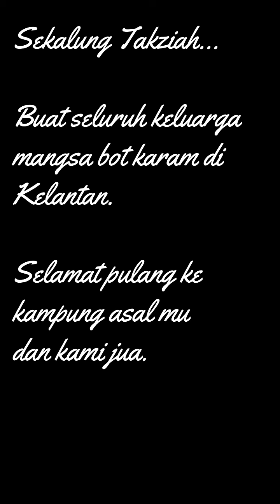Lamalif - Fishing Malaysia | Gelora Laut Hidup & Mati Ep.2 | Candat Sotong & Telur Ayam Laut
Operasi menyelamat, kelaparan dan telur ayam laut, kali ini kami hadap mengingatkan kami betapa nelayan bertarung nyawa bagi memberi kita merasai khazanah laut. Kita hanya tahu melahapnya diatas pinggan tanpa terlintas jerih perih sebenarnya mereka buat kita semua selama ini.